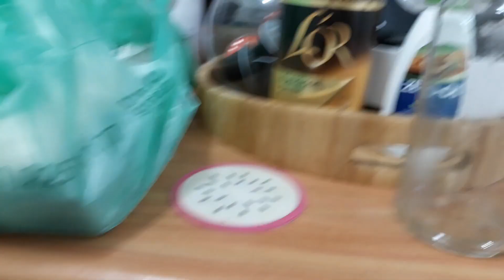Vlog Rotina com Bebê - vida real no pós parto